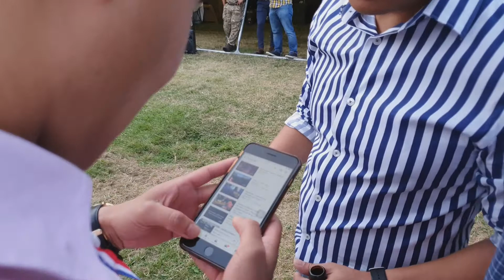06.09.2019 // International Family Day | The Vlog 2.1